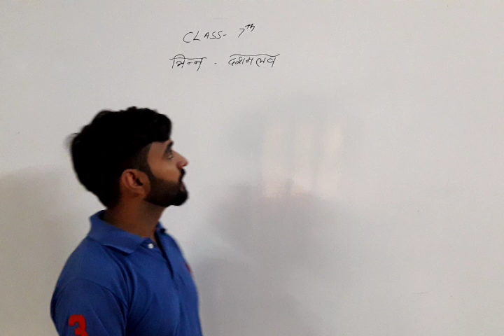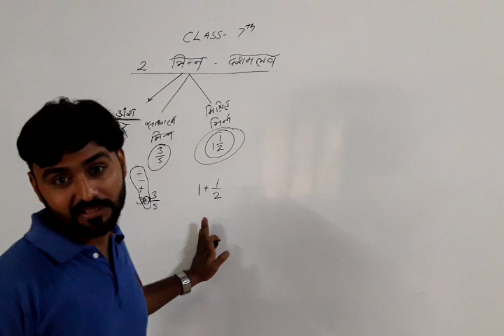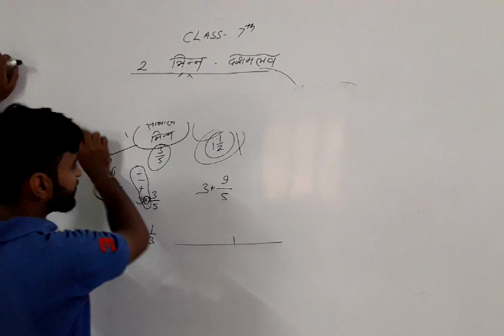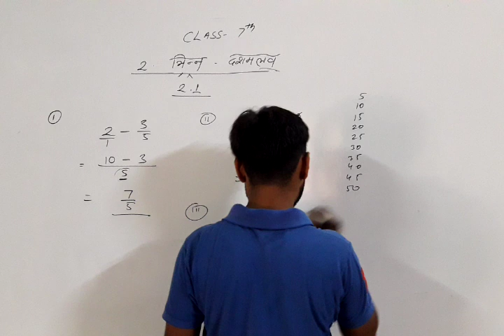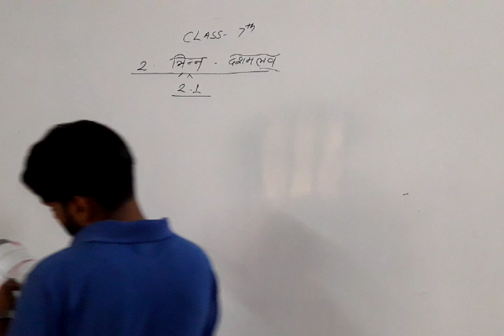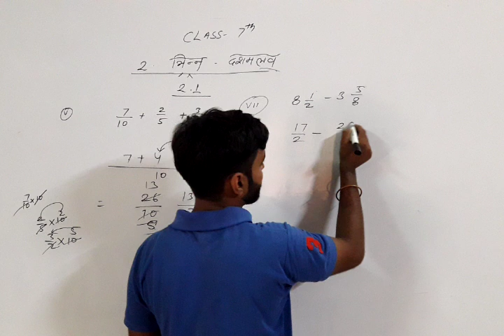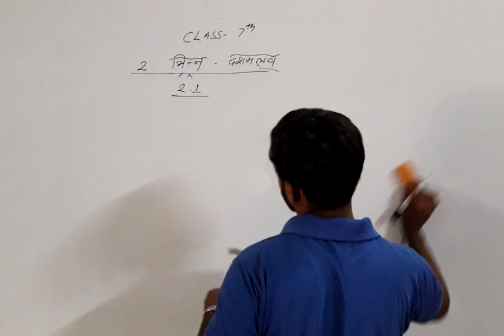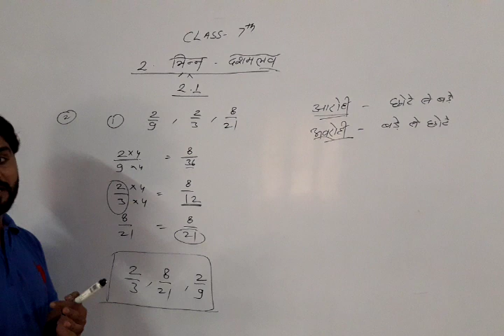class 7th math exc 2